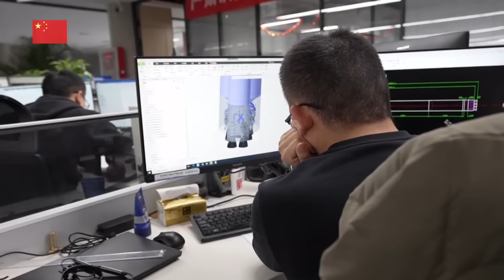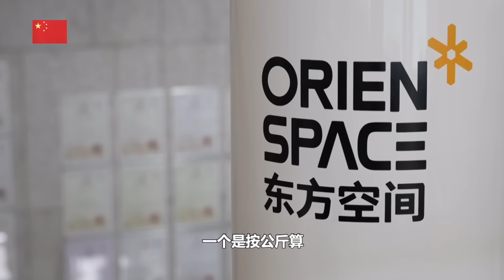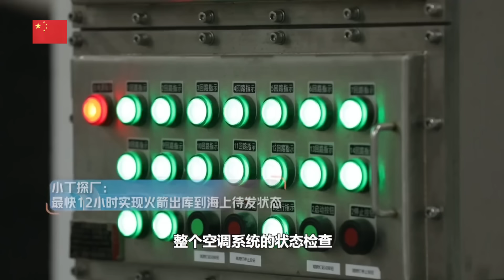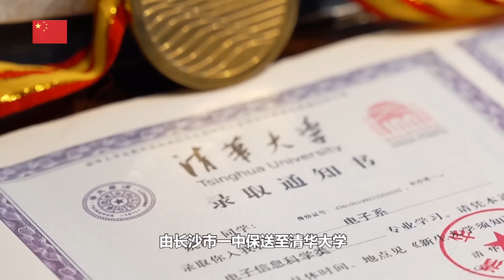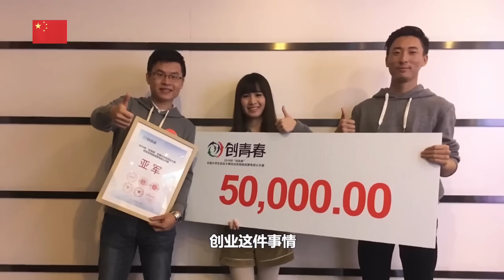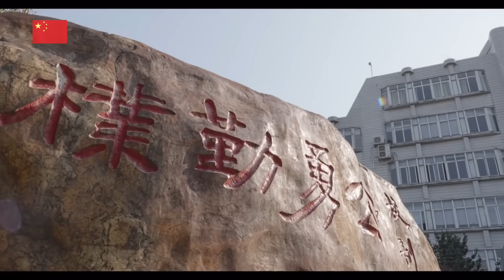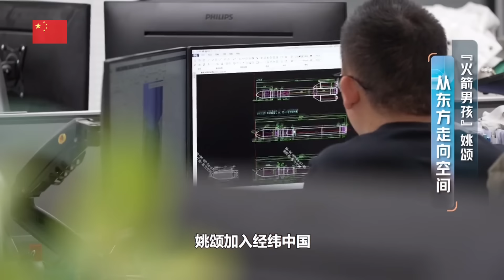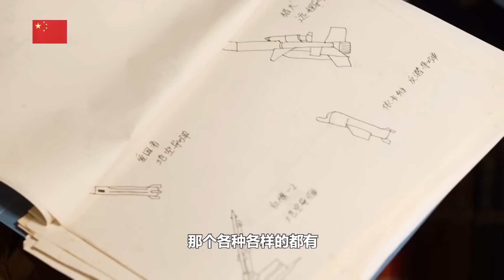中国的马斯克—姚颂：拒绝美国名校邀请，25岁3亿美元卖公司为国搞航天，29岁造全球最大固体运载火箭，引力一号创造多项世界记录，开创中国商业航天先河/China’s Musk—Yao Song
2024年1月11日13时30分，我国太原卫星发射中心在山东海阳附近海域使用引力一号遥一商业运载火箭，将搭载的云遥一号18~20星3颗卫星顺利送入预定轨道，飞行试验任务获得圆满成功。此次任务是引力一号商业运载火箭的首次飞行。引力一号的研制采用了多项创新技术，是我国自主研制的全球最大固体运载火箭，能将4.2吨重的航天器送入距地球500公里的太阳同步轨道，提高了我国进入空间的能力。
姚颂，男，1992年出生 [11]，2015年毕业于清华大学电子工程系 。现担任东方空间联合创始人&联席CEO；十三届中华全国青年联合会委员 [
曾联合创立北京深鉴科技有限公司 ]，曾任深鉴科技CEO、Xilinx赛灵思人工智能业务高级总监，曾兼任经纬中国风险合伙人、奇绩创坛访问合伙人。
姚颂曾获得福布斯亚洲30Under 30、MIT TR35 China（35岁以下科技创新青年） 等荣誉。在清华期间，姚颂曾任电子系科协主席、赴斯坦福大学电子系进行访问研究 ，并获得蒋南翔奖学金与国家奖学金。
At 13:30 on January 11, 2024, my country's Taiyuan Satellite Launch Center used the Gravity-1 Yaoyi commercial launch vehicle in the sea near Haiyang, Shandong, to successfully deliver the three Yunyao-1 satellites 18 to 20 to the scheduled location. orbit, the flight test mission was a complete success. The mission was the first flight of the Gravity 1 commercial launch vehicle. Gravity 1 was developed using a number of innovative technologies. It is the world's largest solid launch vehicle independently developed by my country. It can send a 4.2-ton spacecraft into a sun-synchronous orbit 500 kilometers from the earth, improving my country's ability to enter space.
Yao Song, male, born in 1992 [11], graduated from the Department of Electronic Engineering of Tsinghua University in 2015. Currently serving as co-founder & co-CEO of Oriental Space; member of the 13th All-China Youth Federation [
He co-founded Beijing Shenjian Technology Co., Ltd.], served as CEO of Shenjian Technology, senior director of Xilinx's artificial intelligence business, and concurrently served as a venture partner of Matrix Partners China and a visiting partner of Qiji Chuangtan.
Yao Song has won honors such as Forbes Asia 30 Under 30 and MIT TR35 China (Technology and Innovation Youth Under 35). While at Tsinghua, Yao Song served as the chairman of the Science and Technology Association of the Department of Electronics, went to the Department of Electronics of Stanford University for visiting research, and received the Jiang Nanxiang Scholarship and the National Scholarship.